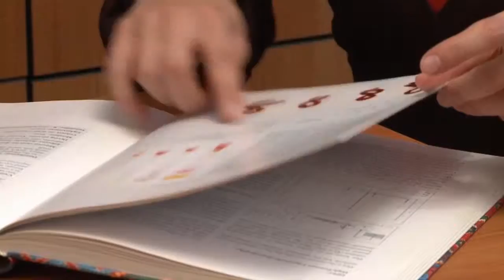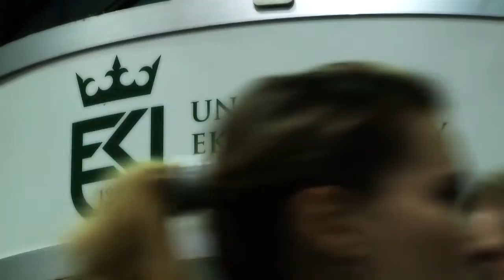Prezentacja UEK 2014 - ENG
A story about Cracow University of Economics - one of the best polish economic universities, the largest business school in Central Europe.

They were used recordings of the movie created by Agnieszka Gruba and Staniłlaw Knapik from Studio PIRAMESSE SC.